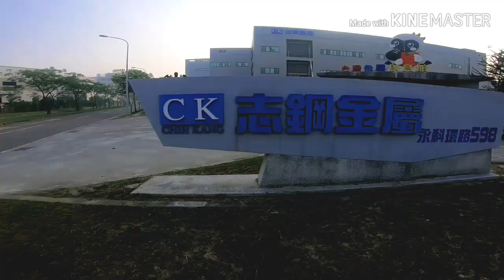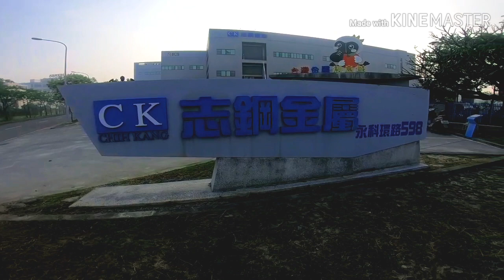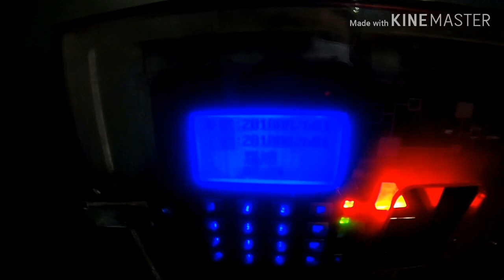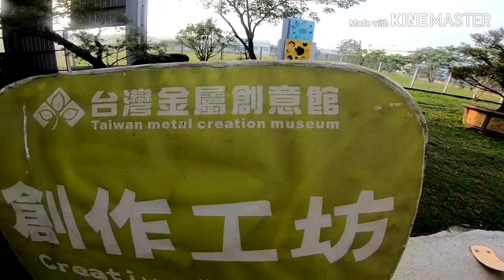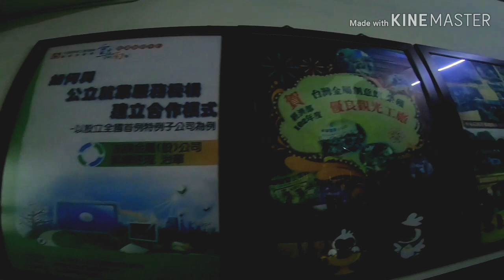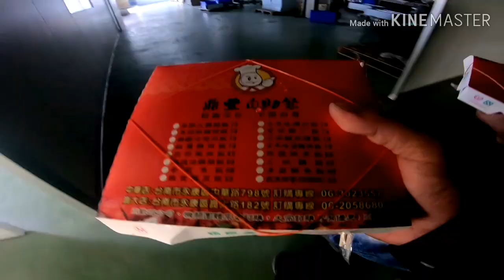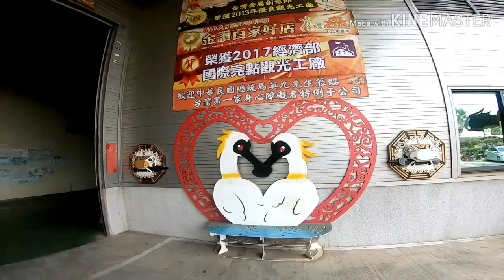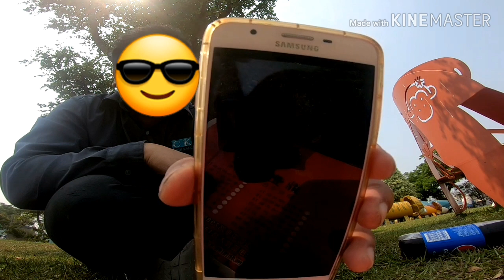COMPANY SA TAIWAN minitour goodvibes FACTORY-WORKER IN TAIWAN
company sa Taiwan mini tour